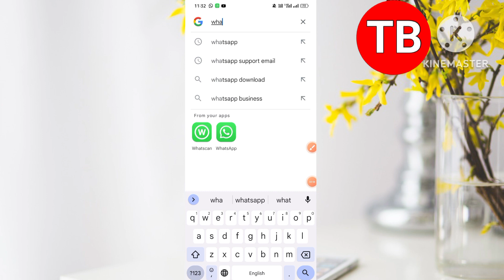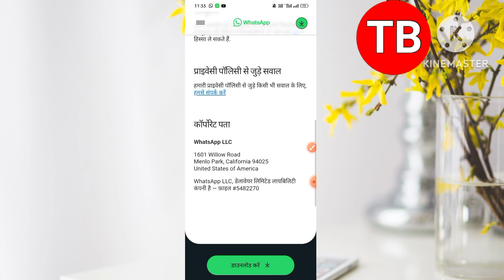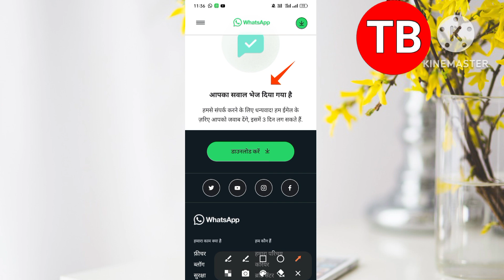This Account Is Not Allowed To Use Whatsapp Due To Spam | Whatsapp Account Banned Solution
account is not allowed to use whatsapp due to spam fm whatsapp this account is not allowed to use whatsapp due to spam kaise thik kare whatsapp account banned solution whatsapp account banned solution 2023 Whatsapp

500 % real trick X Your Questions 4. whatsapp account banned solution telugu 5. whatsapp account banned solution 2023 tamil 6. whatsapp account banned solution 2023 malyalam

1. whatsapp account banned solution 2. whatsapp account banned solution tamil

3. whatsapp account banned solution malyalam

7. whatsapp account band ho jaaye to kya karen

8. whatsapp banned ho jaye to kya karen 9. agar hamara whatsapp banned ho jaye to kya kare

11. this account is not allowed to use whatsapp due to spam chats are still on this device

12. this account is not allowed to use whatsapp due to spam chats are still on this device tamil

13. how to fix this account is not allowed to use

whatsapp due to spam 14. how to fix this account is not allowed to use

whatsapp due to spam malayalam 15. how to fix this account is not allowed to use

whatsapp due to spam tamil

16. how to fix this account is not allowed to use

whatsapp due to spam telugu

17. this account is not allowed to use whatsapp

problem solution

18. this account is not allowed to use whatsapp

problem 19. this account is not allowed to use whatsapp

Your Questions

1. this account cannot use whatapp

solution

2. this account cannot use whatsapp 3. this account cannot use whatsapp problem

4. this account cannot use whatsapp solution 2022

5. this account cannot use whatsapp solution tamil 7. this account is not allowed to use whatsapp

8. whatsapp business account not working 9. how to fix whatsapp banned number problem

10. How to unbanned WhatsApp 11. WhatsApp ko unbanned kaise karen

12. WhatsApp kounlock kaise karen

13. WhatsApp banned problem solve 14. WhatsApp banned my number solution

15. My WhatsApp unbanned

16. Whatapp banned problem solve in hindi

17. Whatapp banned my number solution 2022

18. ban whatapp ko unban kaise kare 19. is banned from using whatsapp problem solve 10. banned whatsapp number problem solve 11. banned whatapp solution

12. band whatsapp number solve

13. how to unbanned whatapp number 2023

14. how to unban whatapp number 15. whatapp number kaise unban kare in this video

1. this account is not allowed to use whatsapp due to

spam 2. this account is not allowed to use whatapp due to

spam 3, this account is not allowed to use whatsapp due to spam

4. this account is not allowed to use whatsapp due to

spam solutions

5. this account is not allowed to use whatsapp due to

spam problem

6. this account is not allowed to use whatsapp due to

spam chats are still on this device 7. this account is not allowed to use whatsapp due to

23. how to solve this account is not allowed to use

whatsapp 29. this account cannot use whatsapp register new number 31. this account cannot use whatsapp problem hindi

24. this account cannot use whatsapp

25. this account cannot use whatsapp problem

26. this account cannot use whatsapp solution 27.

this account cannot use whatsapp problem solve 28. this account cannot use whatsapp 2023

30. this account cannot use whatsapp tamil

32. this account cannot use whatsapp due to spam 33. how to solve this account cannot use whatsapp problem

34. this account is not allowed to whatsapp due to

spam problem 35. whatsapp banned how to unbanned